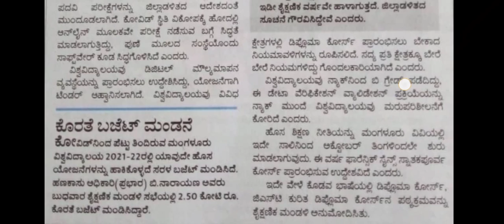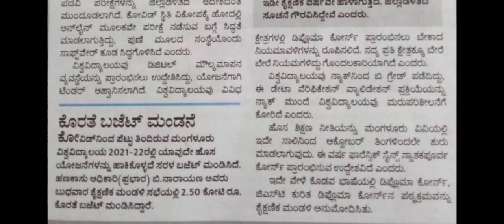All University exam update|online exam|students solution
Upi id:hatersvtu@ybl